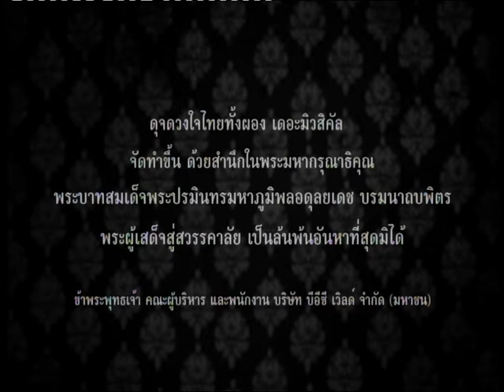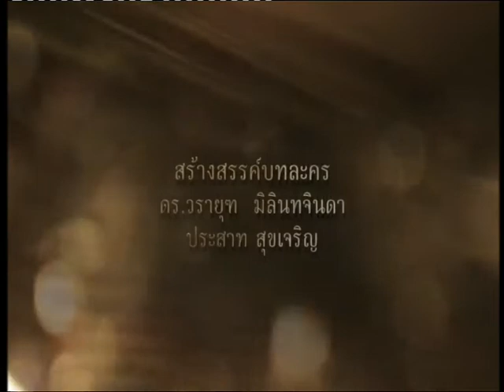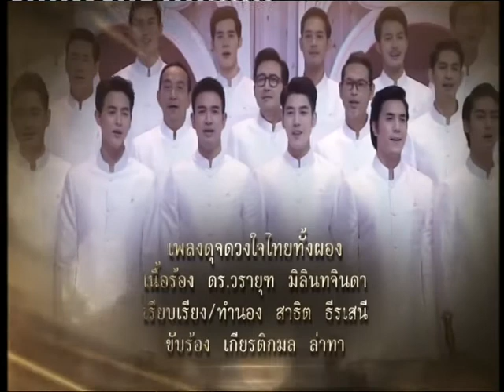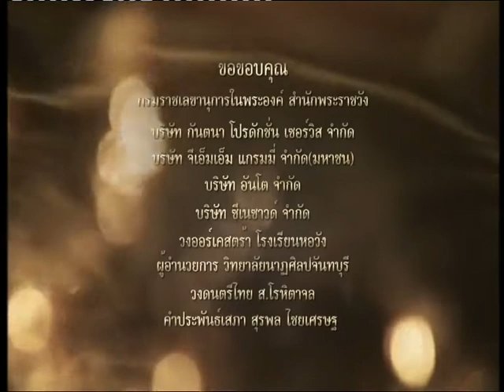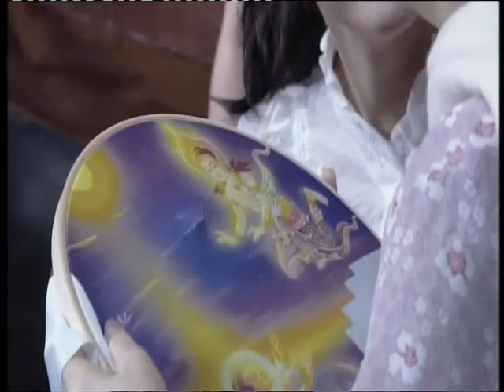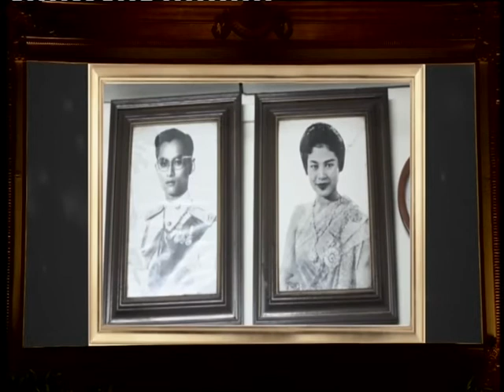ดุจดวงใจไทยทั้งผองThe Musical # 1/6 13 ต.ค.60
Jubilant Main - APM Music - 2nd Foundation Music - 2nd Foundation Music
การบันทึกเสียง
 APM Music
ในนามของ: 2nd Foundation Music